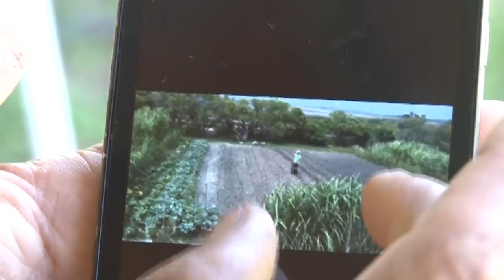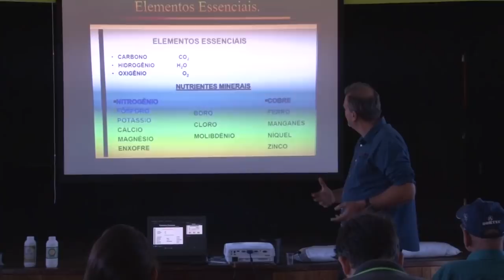Rio Grande Rural #1063 28/04/19 2º bloco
- Cultivo protegido em substrato foi tema de capacitação da Emater para produtores e extensionistas
- Produtor implanta sistema de irrigação na produção de milho e supera problema da estiagem

Programa #1063